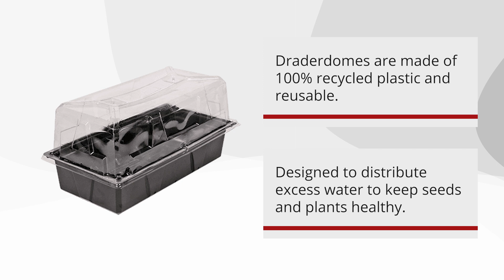Drader's Planter Domes